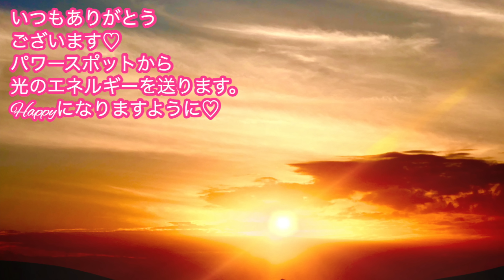【緊急】この4時間の中で絶対コレして下さい！恐ろしいほど人生が激変します。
▼関連動画▼
【開運日カレンダーの使い方】

17歳の時にアイドルグループでデビュー。
２万人以上をマネージメントした実績を残す。

2012年にスピリチュアルに活動の軸を移し、10月からアメブロを開始するとすぐに話題になる。